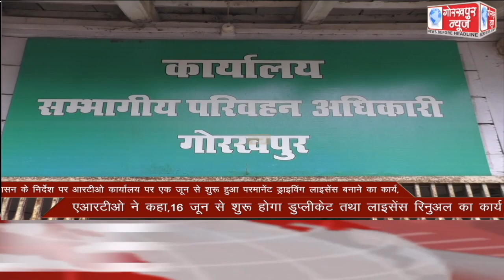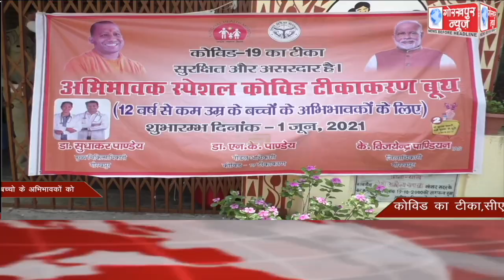GORAKHPUR NEWS Headlines 01-06-2021